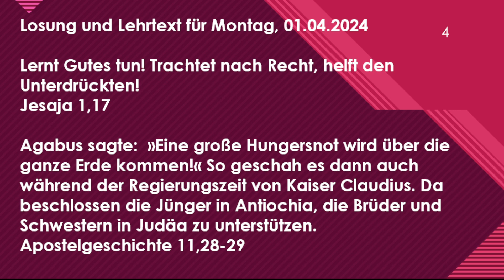Losung - Wort zum Tag 1.4.24